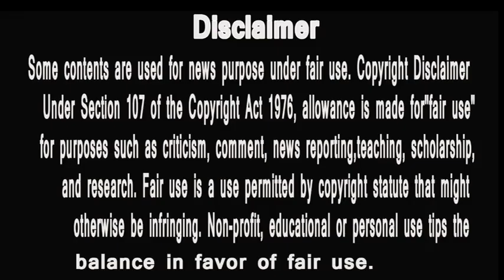shiv veena love story is unique | ye karte bhi nahi bhoole bigg boss ke ghar ke in logon ko